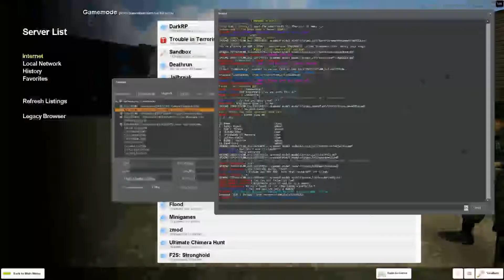(ByB) - Bandicoot and Skytron E2-abuse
Nick: ByB@ | skytron
Steam name: ByB@ | skytron908

Nick: Bubbles
Steam name: Momomomomimimimi More Milk Shak